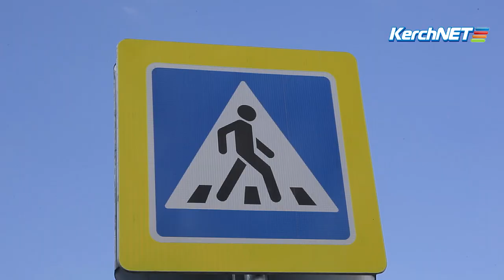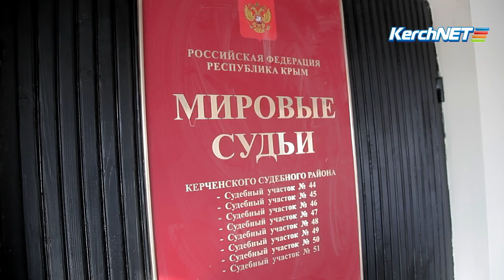В Керчи за неделю погибли трое пешеходов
С начала этого года на дорогах Керчи погибли 17 человек, и трое – только за эту неделю. Все пешеходы: два пенсионера и молодая девушка, у которой впереди могла быть счастливая и долгая жизнь. Пешеходный переход по Генерала Петрова, где сбили молодую керчанку, считается опасным. И несмотря на трагедию, горожане продолжают легкомысленно переходить дорогу, не оглядываясь по сторонам.